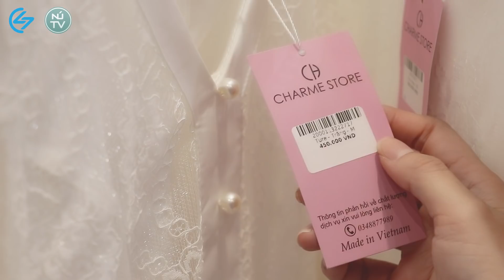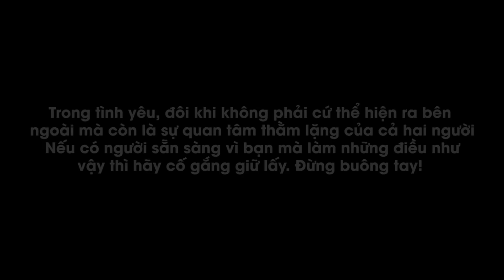KHOIVIET MEDIA - TÌNH YÊU VÀ SỰ QUAN TÂM THẦM LẶNG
➤ Với sự tham gia của các Diễn Viên:  Bengi, Dung Bơ, Đông Hoàng, Tuấn Bo, Đoàn Quốc Thành, Phan Ánh Ngọc, Chiến Đỗ, Hiển Ngáo, Thanh Tuyền
Chịu trách nhiệm sản xuất : Công ty TNHH Công nghệ số Khởi Việt
ALO : 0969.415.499 ( Mrs Mai Anh )